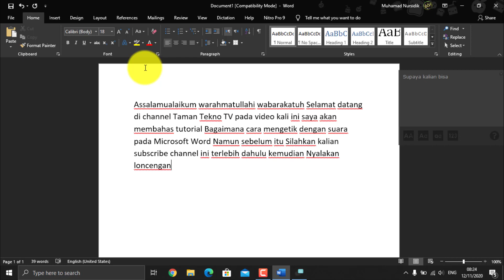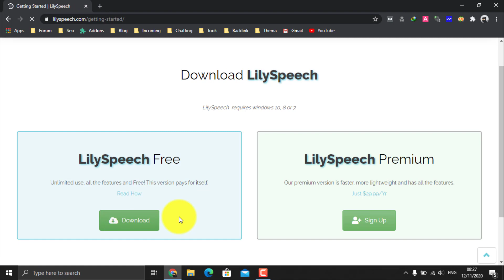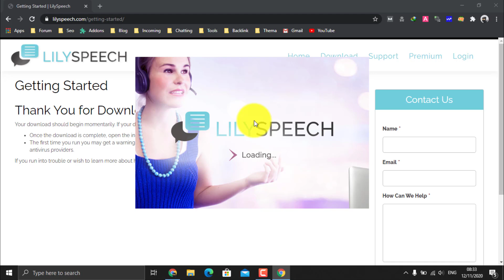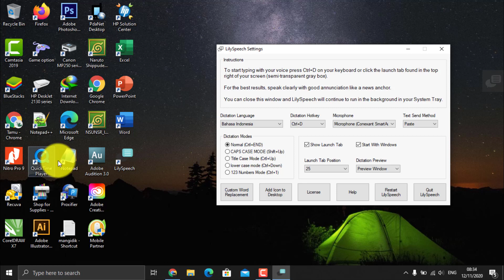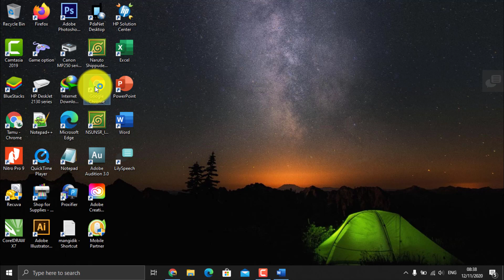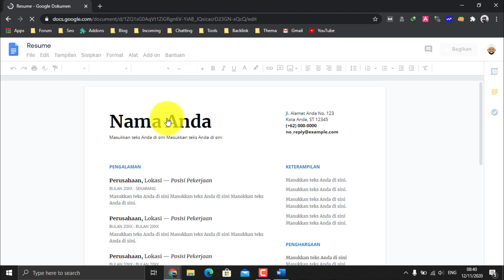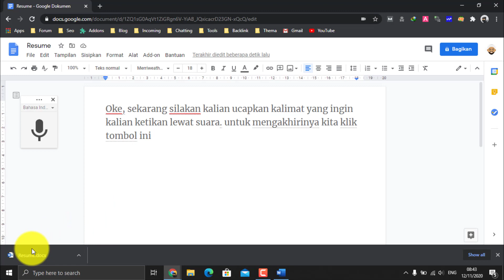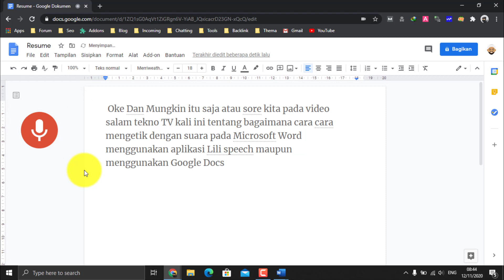Cara Mengetik dengan Suara di Microsoft Word Bahasa Indonesia, Mudah!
Cara mengetik dengan suara di Microsoft Word. Lagi malas mengetik namun tugas harus segera diselesaikan? Tenang saja, pada video Salam Tekno kali ini saya akan berbagi tips bagaimana menyelesaikan tugas kalian tanpa harus mengetik dan menyentuh keyboard.

Cara mengetik dengan suara di Microsoft Word bahasa Indonesia adalah menggunakan aplikasi Lily Speech. Aplikasi ini bisa kalian dapatkan secara gratis dan bisa digunakan pada semua edisi Microsoft Word seperti 2007, 2010, 2013, 2016, 2019, bahkan Notepad sekalipun.

Untuk menggunakan aplikasi Lily Speech, laptop kalian harus terhubung ke internet (online). Cara mengetik dengan suara di Microsoft Word tanpa internet (offline) sebenarnya ada, tapi tidak ada pilihan bahasa Indonesia dan hasil dikte-nya nanti akan sangat amburadul.

Selain dengan Lilly Speech, cara mengetik dengan suara juga bisa menggunakan Google Docs di internet. Cara mengaktifkan dikte pada Google Docs cukup dengan memilih tool Dikte pada menu Alat, pilih bahasa Indonesia, dan kalian tinggal mengucapkan saja kalimat yang ingin diketik.